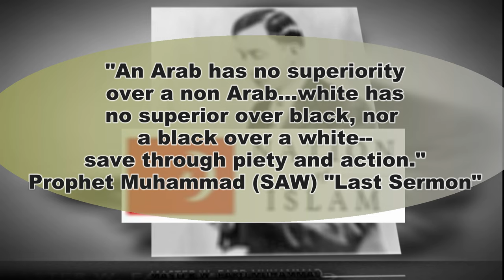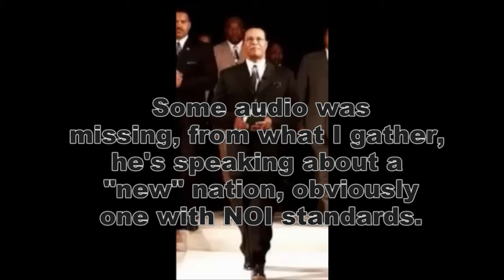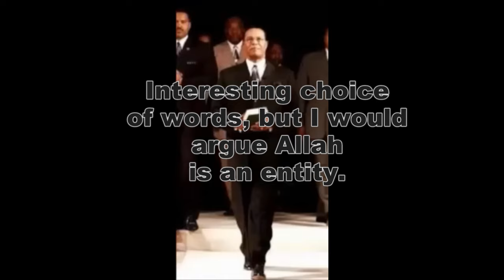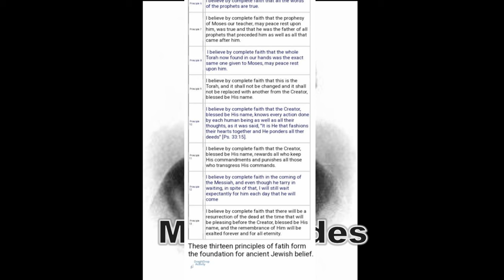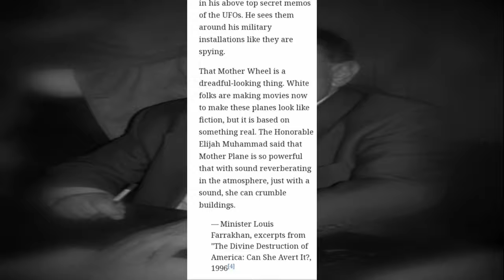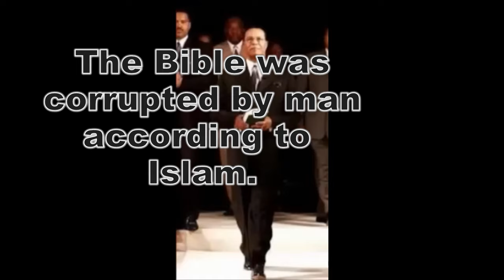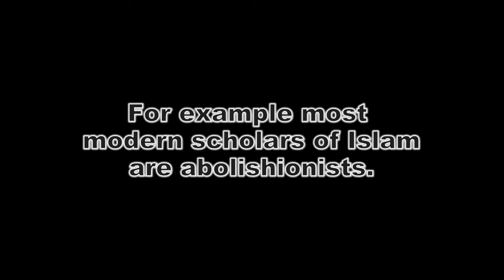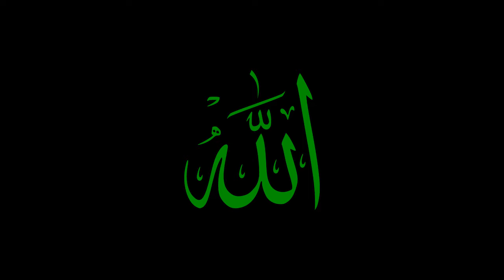"Proof" Fard Muhammad Was God: Retort From Orthodox Islam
This is commentary made by an orthodox Muslim on a lesson from The Nation Of Islam. Original post of material used
NOTE: Khalid Muhammad Footage has been blocked by the BBC, so it has been removed from the video. `